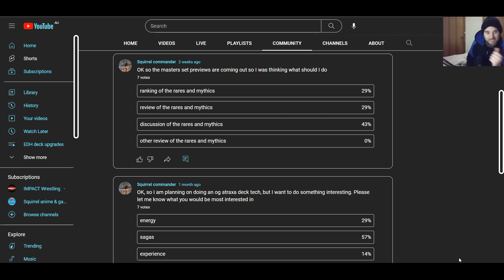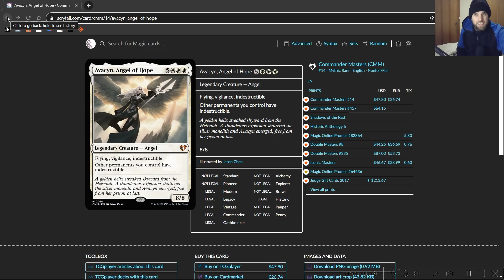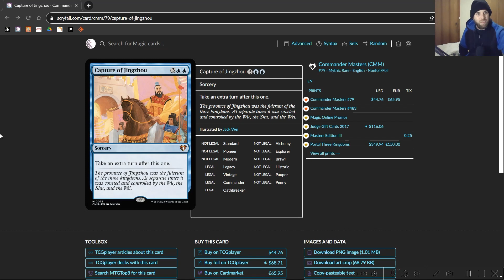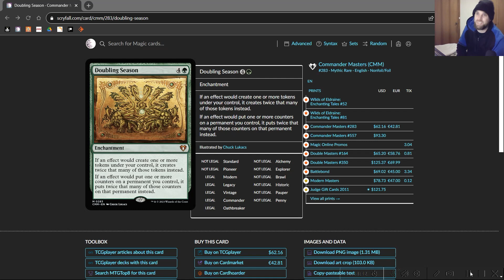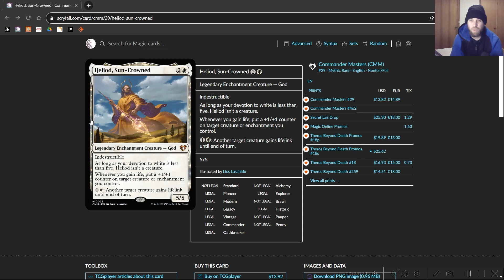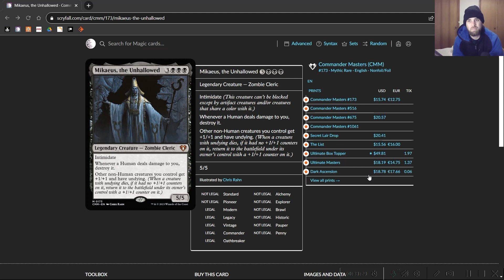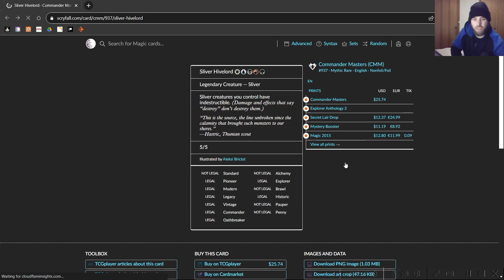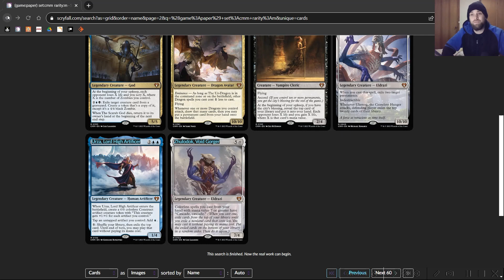commander masters mythics ranking review